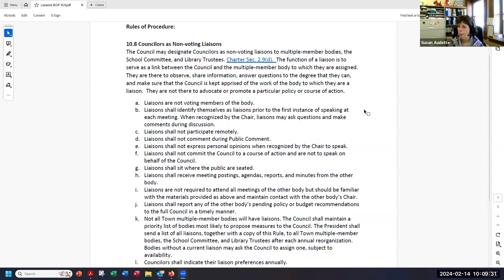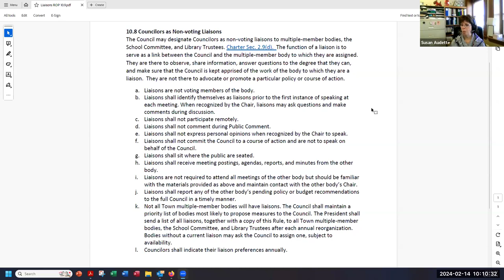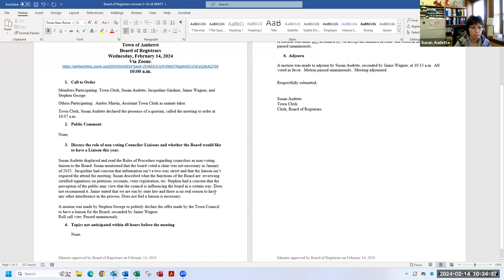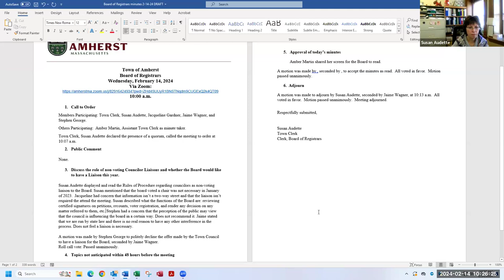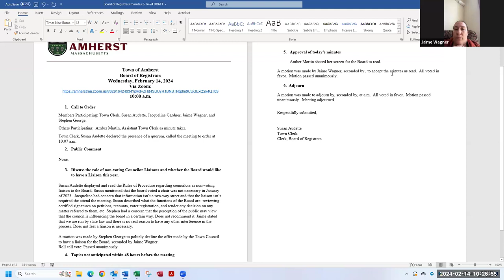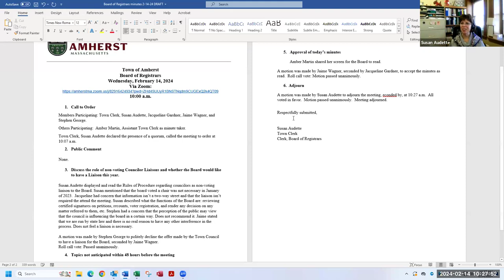Board of Registrars Feb 14, 2024